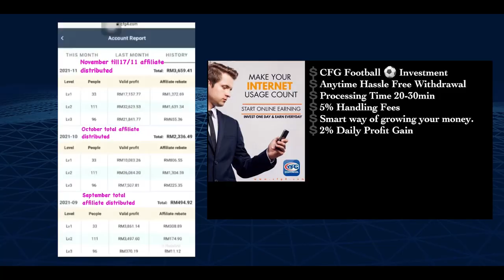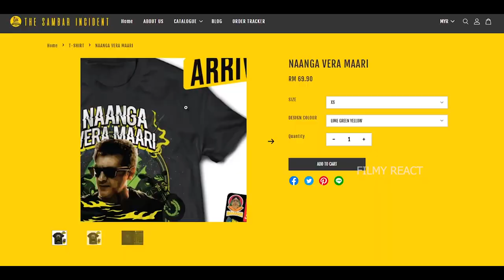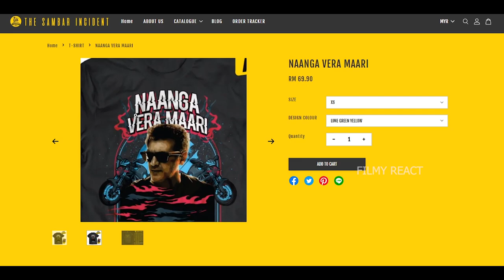Velan Trailer Reaction | Malaysian Indian Couple | Mugen | Soori | Prabhu | Kavin | Gopi Sundar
CFG Football (Trading App)
Whatsapp Contact